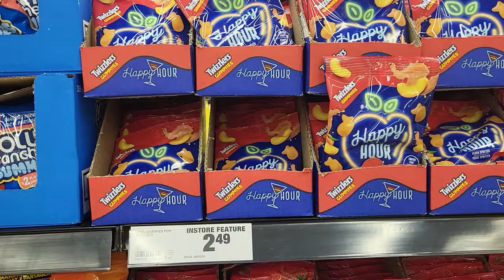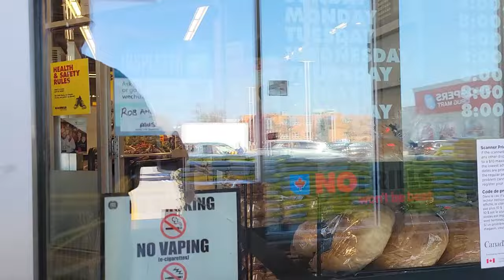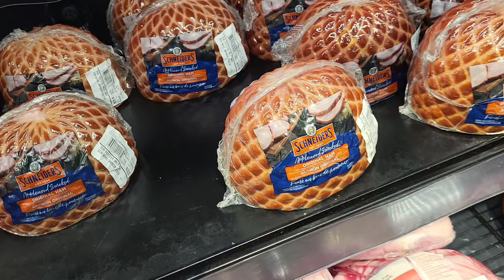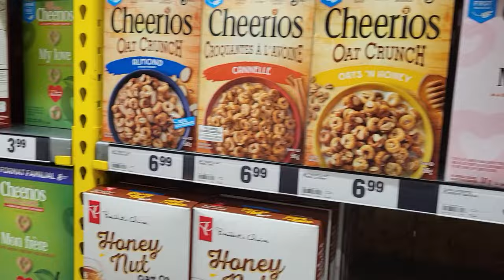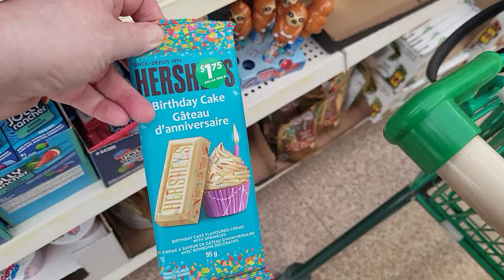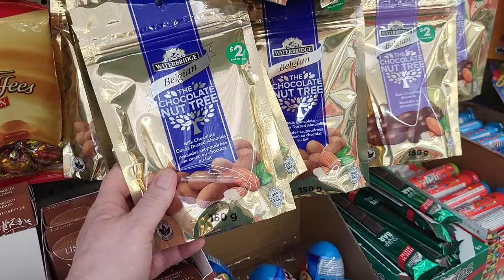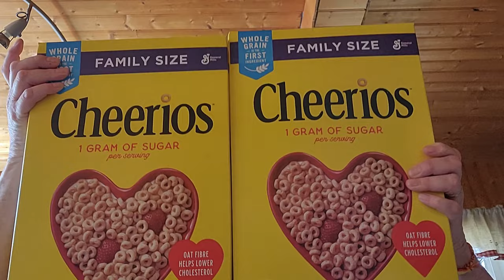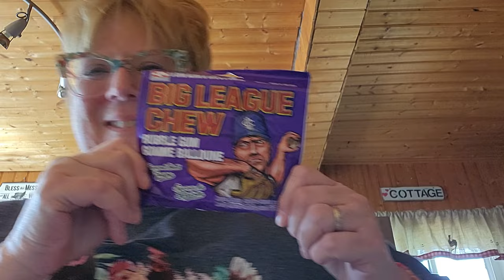LIFE IS GRAND! SHOPPING & SLOPPY JOES WITH ONION PETALS